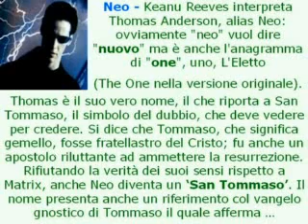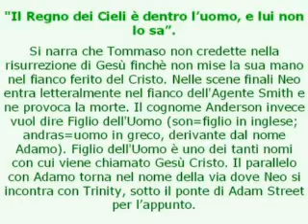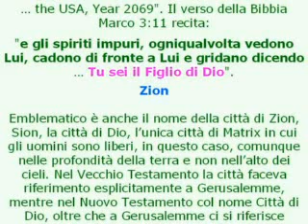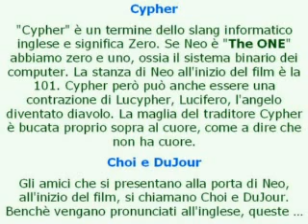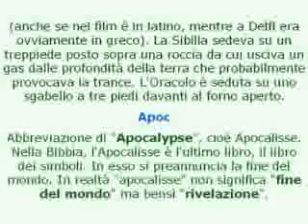PERSONAGGI THE MATRIX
Lavora dal pc pagato per cliccare, visitare o registrarsi ai siti affidabile da 2 anni online pagante,da 2 euro tramite paypal
Registrandoti da qui avrai 1 euro di accredito in Regalo !